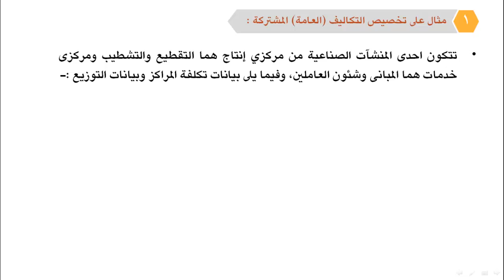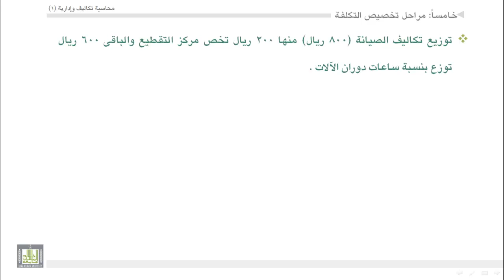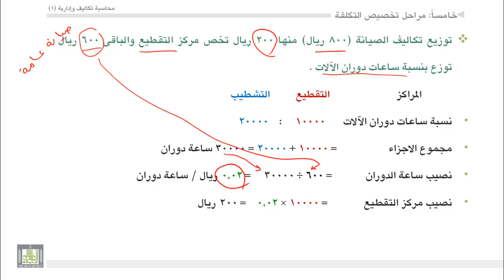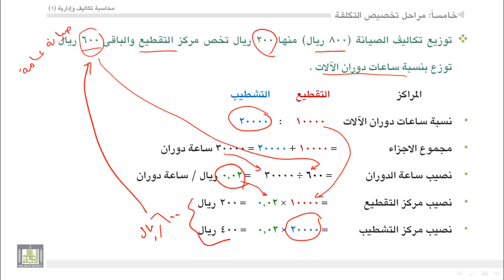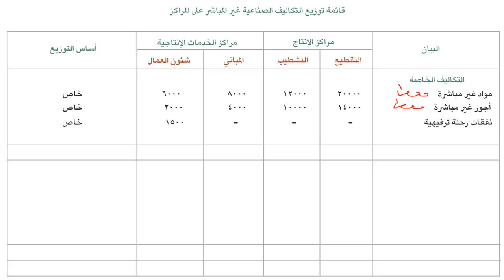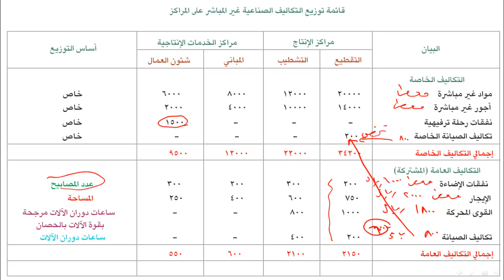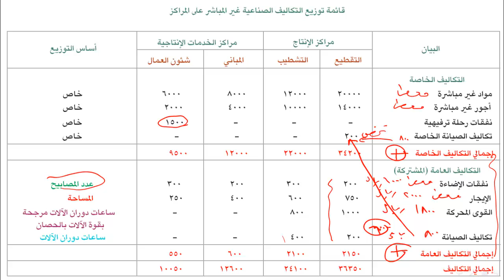محاسبة تكاليف (1) - الوحدة 6 : تابع لمثال على تخصيص التكاليف العامة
- تابع لمثال على تخصيص التكاليف العامة